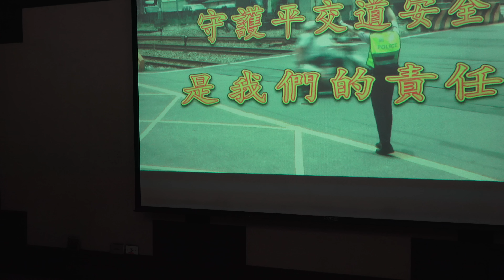鐵路警局宣導短片 鐵道守護者 記者會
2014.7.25 「鐵道守護者」宣導微電影
鐵路警察守護您的搭車安全
臺、高鐵串連全臺灣大小城市，儼然成為旅行者不可或缺的交通工具，為維護搭乘臺、高鐵旅客及用路人之安全，鐵路警察局特別拍攝「鐵道守護者」宣導微電影，以平交道、旅客、車站、列車等四個面向，呈現鐵路警察的工作內容，讓民眾能更貼近、了解警察，並提醒民眾應注意鐵道安全。
鐵路警察局遴選該局活潑、熱誠的員警擔綱演出微電影，故事情節都由真人真事改編，並特別商請慈濟影視志工義務協助支援拍攝及後製剪輯工作，順利完成微電影拍攝。
「鐵道守護者」微電影由四個故事串連而成：
第一個故事講述的是女子與男友吵架，奔跑經過平交道卻因高跟鞋卡住而不小心跌坐在平交道上，此時警鈴響起、遮斷桿放下，在這千鈞一髮之際，鐵路警察在另一頭執行平交道守望勤務，發現狀況立即奮不顧身上前，終於順利將女子救出！
第二個故事敘述失智的老人坐上臺鐵列車，到了終點站卻不知道下車，忘
了回家的路，鐵路警察利用警政署最新配發的人臉辨識系統，順利查詢老人身分，協助通知女兒到所接他返家，過程賺人熱淚。
第三個故事敘述女童在車站大廳走失了，慌張地嚎啕大哭，女警執行巡邏勤務發現了女童，一邊安撫女童情緒，一邊協請臺鐵車站廣播母親前來認領，女童與女警互動自然，呈現鐵警溫馨的一面。
第四個故事亦充滿戲劇張力，穿著短裙的辣妹坐著區間車，眼尖的色狼發現有機可乘，在她身旁坐下聞聞髮香、並開始上下其手，辣妹發現不對勁大聲呼救，執行護車勤務的鐵警立即將嫌犯逮捕，並安撫被害人情緒及完成報案程序。
鐵路警察局特別呼籲，民眾若發現車站、列車或鐵路沿線有可疑人、事、物或違法行為時，請立即撥打110或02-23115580向鐵路警察報案。另外103年6月底花東鐵路電氣化正式通車，鐵路平交道原即為淨空區域，請用路人勿在平交道上超車、迴車、倒車、臨時停車，行經平交道應於停止線前停、看、聽，共同維護鐵路行車安全。